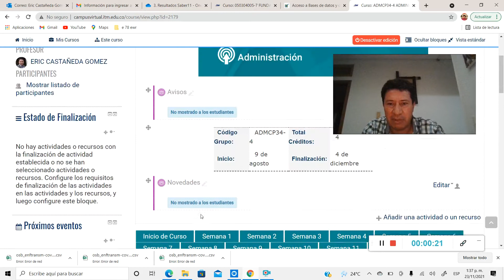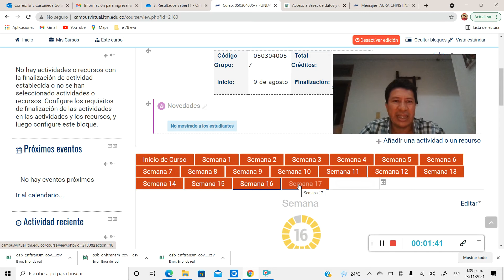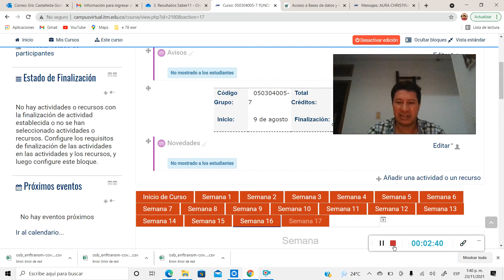Sem 16 realim